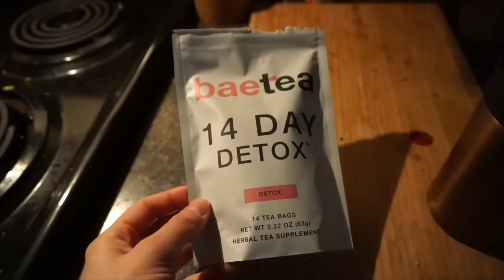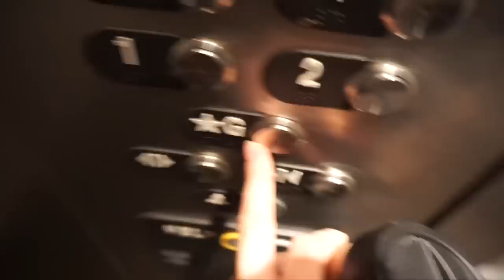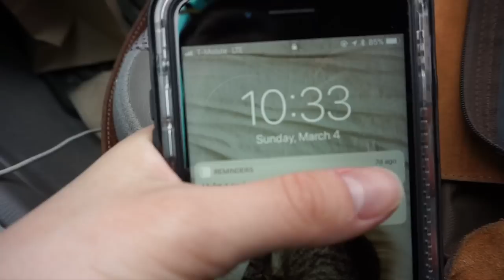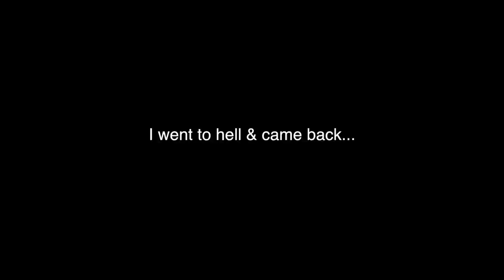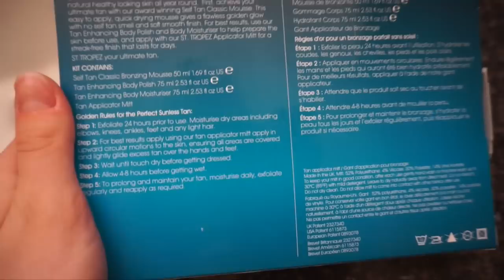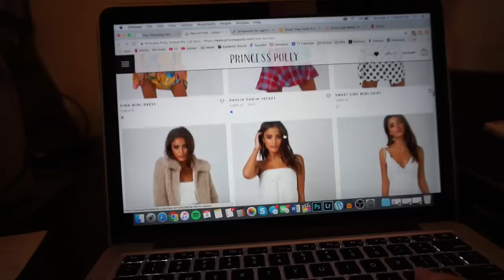VLOG 2: Weekend Day in My Life | Meal Prep, Self-Tanning, & Starbucks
VLOG 2: Weekend Day in My Life | Olivia Mecca

Today’s video shows another very REAL day in my life, but this time on a typical Sunday. Let's get ready for the week!

P.P.S *Apologies for the sound issues throughout a few parts of the vlog.

POSHMARK - @oliviamecca

If you are interested in checking out Thrive Market,

Love, Olivia